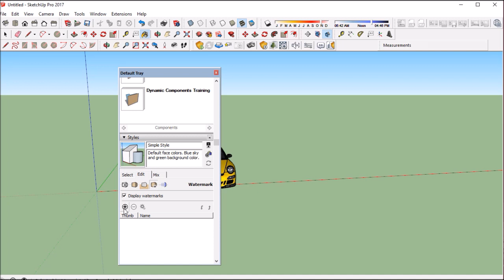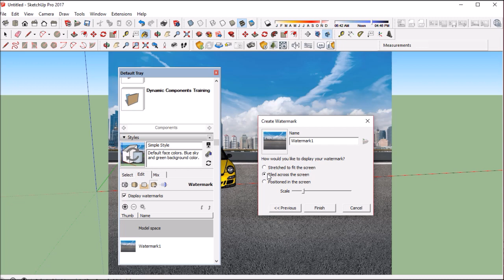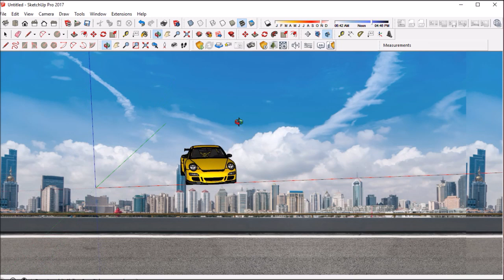SKETCHUP TUTORIAL - How to Add a BACKGROUND?